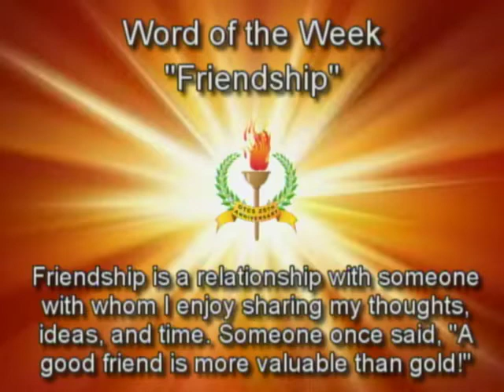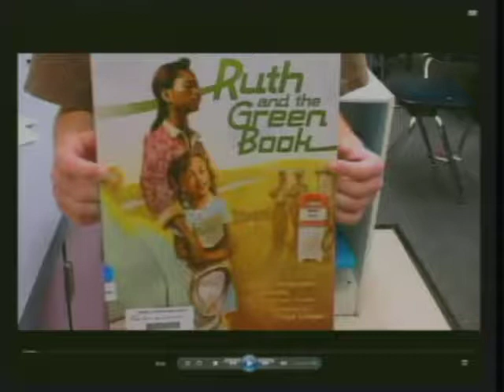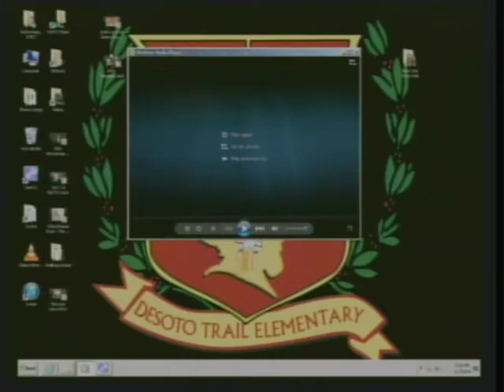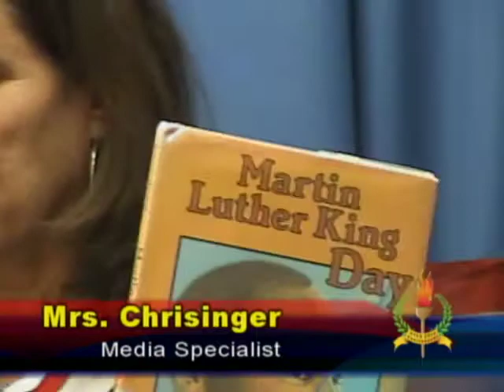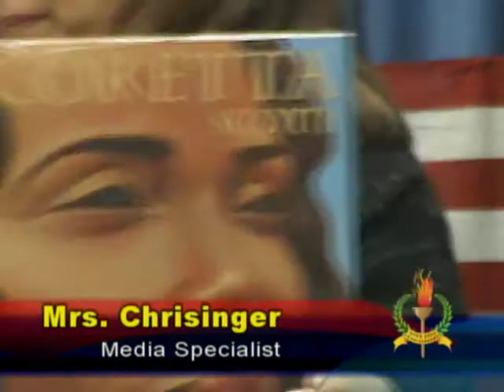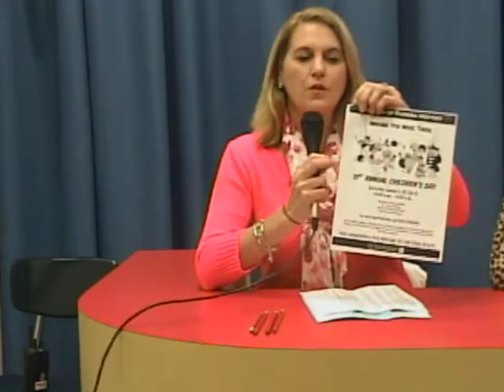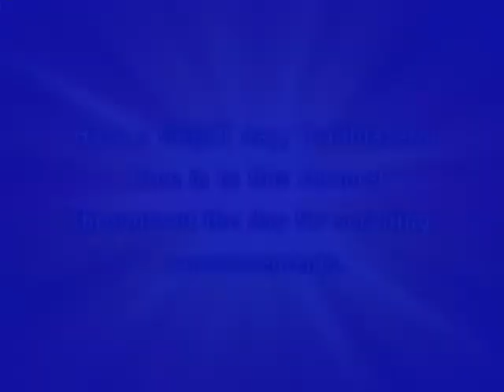WDTS News 01-17-14